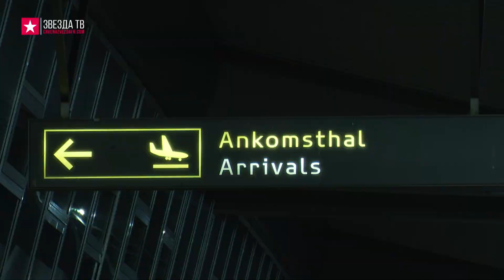Zvezda TV | Skandinavska priča